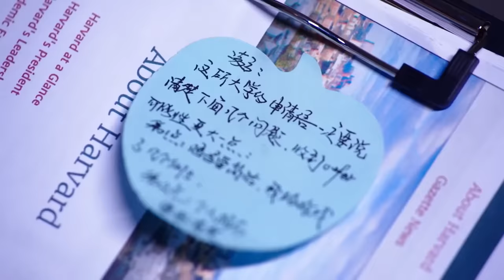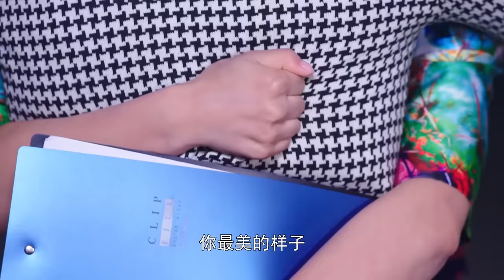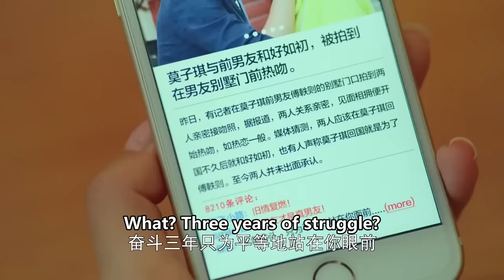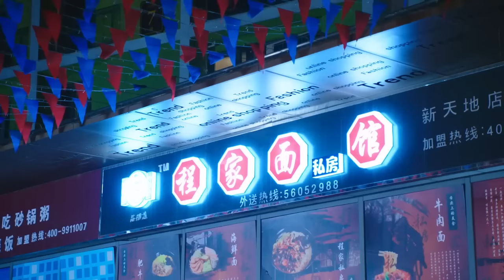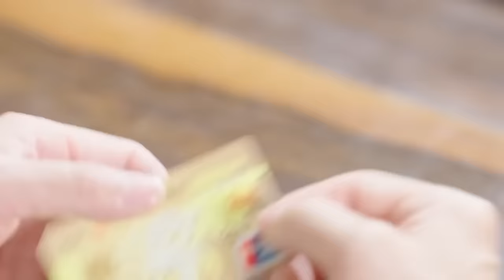【合集】妻子目睹丈夫出軌，立刻分手轉身和初戀飛往國外，丈夫慌了！🖤chinesedrama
劇名（Drama Name）：【我们的千阙歌 Our Qianque Song】